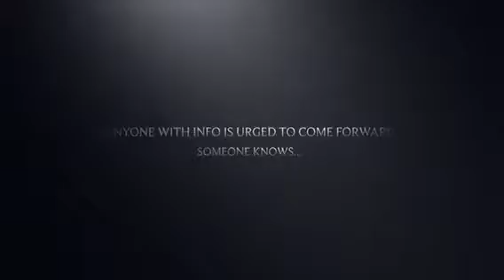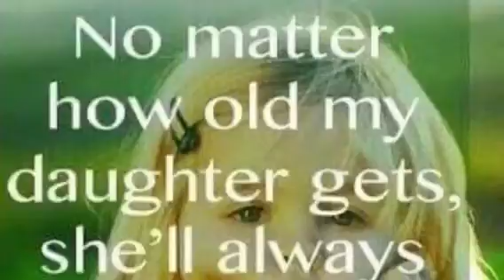Christina Bastian vanished without a trace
Christina Bastian vanished without a trace 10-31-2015 in Apple Valley, California.